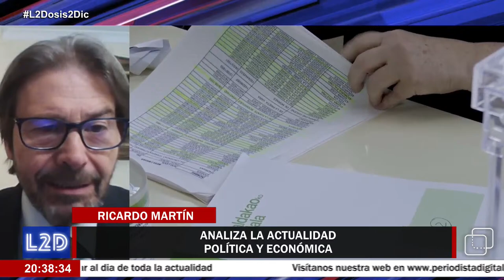VOX lleva al Tribunal Constitucional la Ley del Sí es Sí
INICIO: 0:00
REPASO DE ALFONSO ROJO: 1:50
LA CALLE OPINA: 6:58
ENTREVISTA SERGIO FIDALGO: 9:22
ENTREVISTA GORKA MANEIRO: 22:00
ENTREVISTA RICARDO MARTÍN: 34:05
FINAL: 49:35

VOX pone contra las cuerdas a Irene Montero.

El partido de Santiago Abascal no tolera la redución de las penas a los condenados por delitos de índole sexual y recurrió la polémica Ley del Sólo sí es sí ante el Tribunal Constitucional a unos días de que el próximo 7 de diciembre expire el plazo para presentar un recurso (al haber transcurrido tres meses desde su publicación en el BOE).

El PP prometió también que iba a acudir a este tribunal pero de momento no ha presentado ningún recurso, por lo que habrá que ver si lo hará durante la próxima semana.

VOX entiende que la norma es una "aberración jurídica" que permite la excarcelación de violadores por rebajarles las penas.

Por ello, en el escrito presentado argumentan que la ley vulnera el principio de seguridad jurídica e invierte la carga de la prueba, acabando con la presunción de inocencia, por exigir el consentimiento expreso y en todo momento para mantener relaciones sexuales, señalando a los hombres como presuntos culpables de violación.

La tercera fuerza política de España también critica la unificación de los delitos de abuso y violación sexual que "deja un marco discrecional excesivamente amplio" a la hora de que los jueces dicten sentencia. "En consecuencia, deja desprotegidas a las víctimas", ha denunciado la vicesecretaria jurídica del partido, Marta Castro, a las puertas del Tribunal Constitucional. "No hay nada positivo en la ley que deba ser salvado, pedimos su expulsión del ordenamiento jurídico", ha insistido.

El vicepresidente de VOX, Javier Ortega Smith, acusó al Gobierno de poner en riesgo "a la mayoría de las mujeres de España" y de "dar garantías a los delincuentes" al rebajar las penas por las que fueron condenados, provocando su salida de prisión. Ortega Smith ha incidido en el hecho de que la ley no es sólo responsabilidad de Irene Montero, sino de todo el Consejo de Ministros, con Pedro Sánchez a la cabeza, y de los grupos parlamentarios que decidieron aprobar en el Congreso.

El partido presentó una Proposición de Ley al Parlamento para endurecer las penas para los violadores, contra los que pide cadena perpetua no revisable, además de registrar una petición para que la ministra Irene Montero sea reprobada, después de pedir su dimisión.

Diputados de Vox, incluido su portavoz, Iván Espinosa, se sumaron ayer a la concentración convocada por el PP frente al Congreso para protestar contra la ministra de Igualdad, provocando malestar entre algunos representantes del partido de Feijóo que les acusan de querer acaparar protagonismo.

Estos asuntos serán tratados en ‘La Segunda Dosis’ de este viernes, 2 de diciembre de 2022, junto a Sergio Fidalgo, director del diario El Catalán; el periodista Ricardo Martín; y el exdiputado del parlamento vasco Gorka Maneiro.